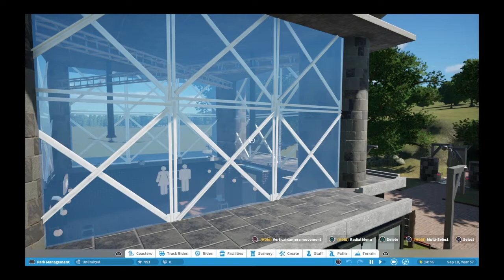The Boss Upgraded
My upgrade of my Boss Walkthrough blueprint which got a major overhaul.